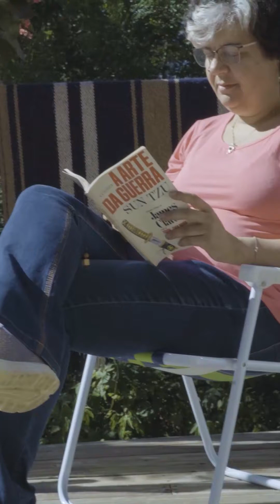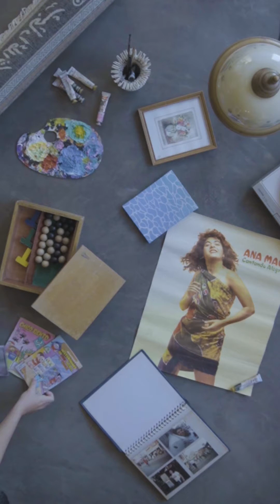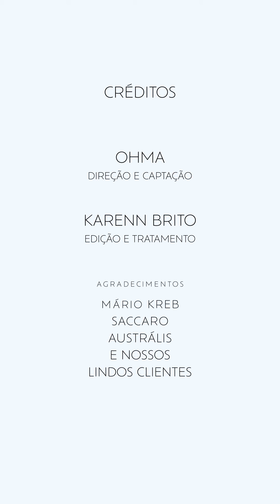Apartamento Tempo | Suvinil +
Quer inspiração pra pintar o seu novo apartamento? Inspire-se na família Samaan e seu apartamento Tempo, um projeto criado por Ohma Design.

Como captar a essência de três diferentes artistas em um novo apartamento? O Mantra trouxe a calmaria contida na escrita de um poeta, o laranja rosado Flor-de-anis trouxe a doçura dos movimentos contida na dança, já a cor Desejo, explorou todos os sonhos de um músico, enquanto a cor Metrópole, abraçou todos os artistas em um único lugar só.

Assista o vídeo para saber mais e inspire-se!

Cores que aparecem no vídeo:
- Mantra, um azul claro como o céu em um dia de sol da família das Neutras e Clássicas
- Metrópole, laranja claro e leve da família das Neutras e Clássicas